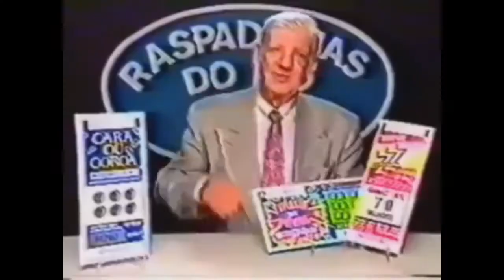GTA V - JOGANDO COM OS INSCRITOS #22 - CORRIDA DOS MALUCOS!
psn - ReiNoobGames